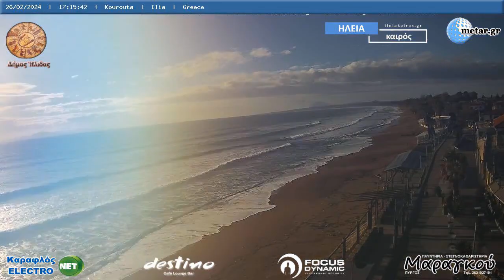🧣 26-February-2024, Κουρούτα Αμαλιάδας Timelapse, Timelapses.gr 🇬🇷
Η Κουρούτα βρίσκεται στα δυτικά παράλια της Πελοποννήσου στο Ιόνιο πέλαγος, σε απόσταση 6 χλμ. ΝΔ. της Αμαλιάδας και 20 χλμ. ΒΔ. του Πύργου. Είναι γνωστό παραθεριστικό θέρετρο για την αμμώδη παραλία της, τις θαλάσσιες δραστηριότητες που προσφέρονται και το ηλιοβασίλεμά της. Διαθέτει πολλούς χώρους αναψυχής και κέντρα διασκέδασης. Στην περιοχή υπάρχουν αρκετές μικρές ξενοδοχειακές μονάδες, ενοικιαζόμενα δωμάτια, κάμπινγκ, κέντρα εστίασης καθώς και ποδηλατοδρόμοι που τη συνδέουν με το Παλούκι.